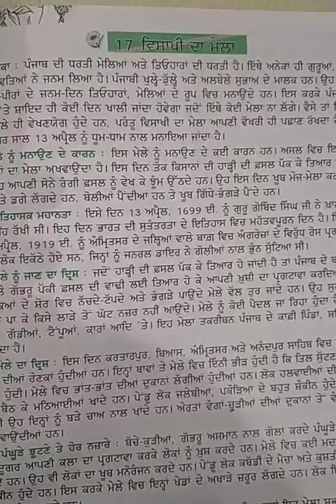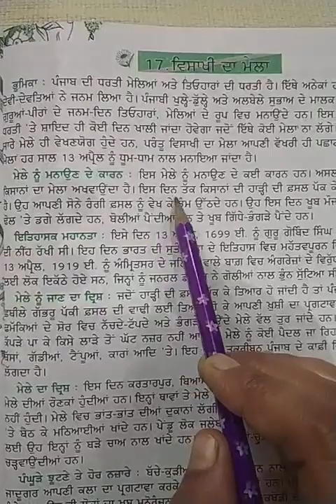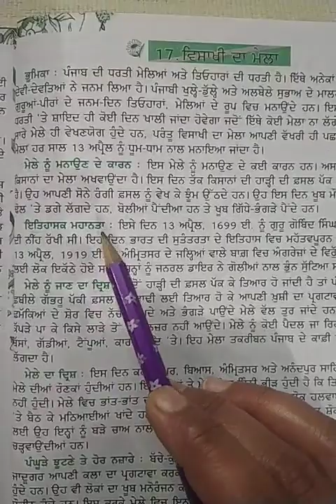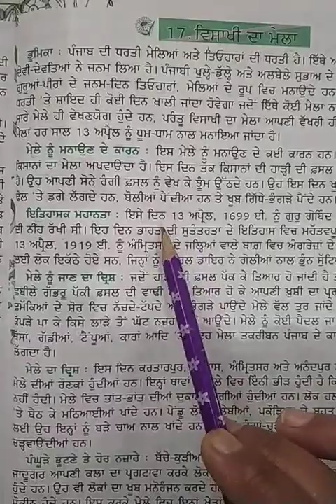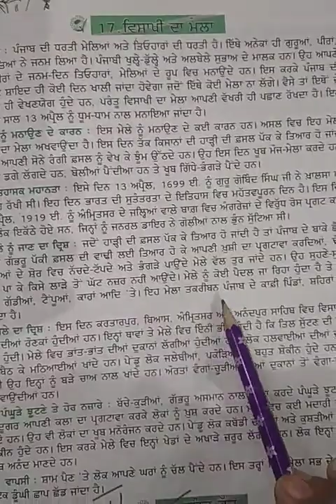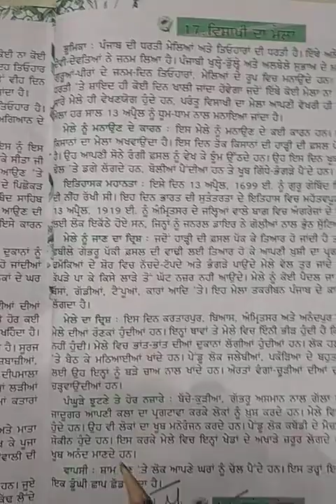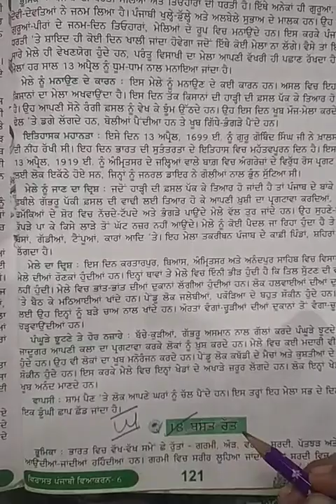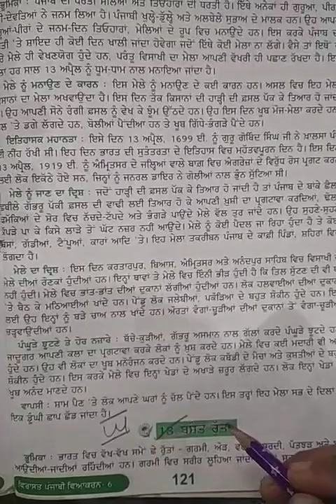CLASS VI PUNJABI ਲੇਖ ਵਿਸਾਖੀ ਦਾ ਮੇਲਾ